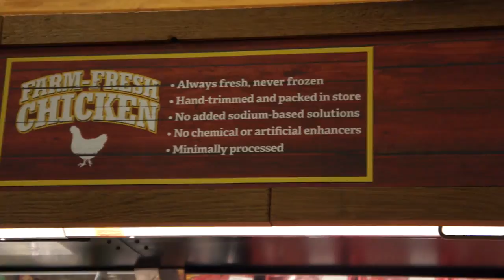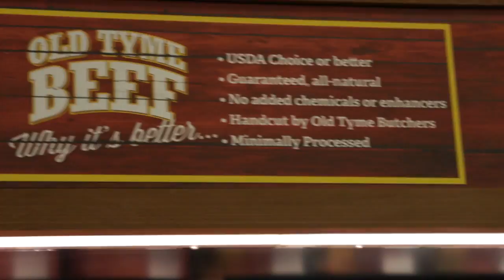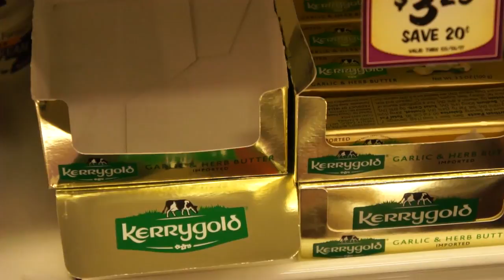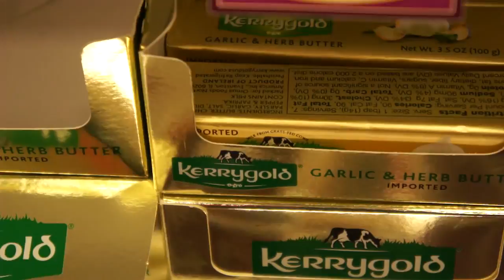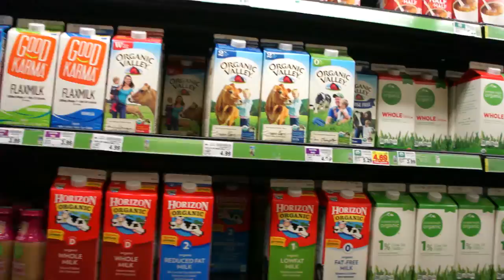Animal Vegetable Miracle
Based on Barbara Kingsolver's Animal, Vegetable, Miracle